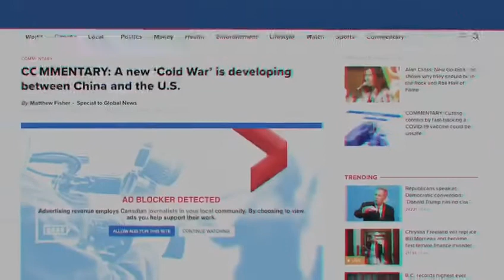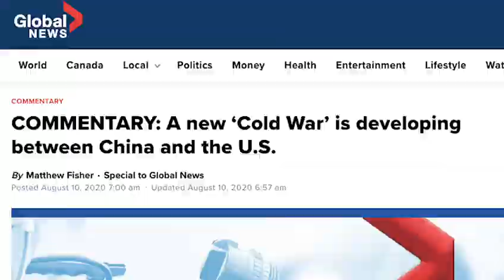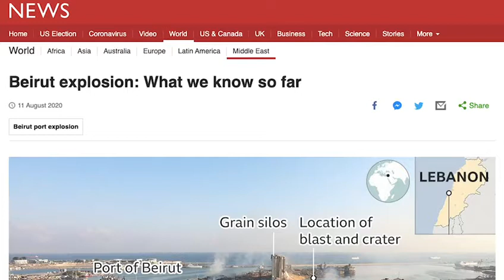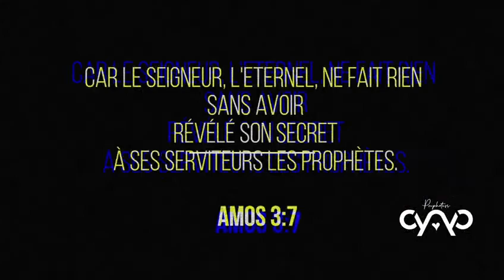PROPHÉTIES ACCOMPLIES 2020 (Beirut, Chine, etc...)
Le 3 Juin 2020, poussée par l'Esprit de Dieu, la servante Hosanne CYCY a parlé de choses qui arriveraient durant la seconde moitié de l'année. Ces choses commencent à voir le jour et sont un rappel que le Seigneur annonce les choses à venir à ses prophètes.

L' explosion de Beirut a été annoncée, les tensions avec la Chine aussi et bien d'autres encore...

Écoute ce qui a été dit et reconnais que Dieu est à l'œuvre aujourd'hui encore.